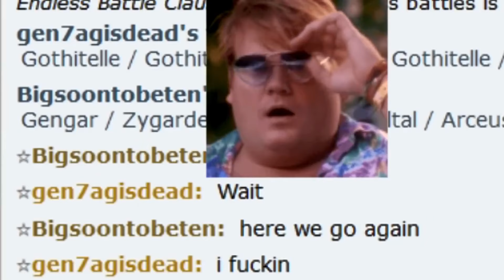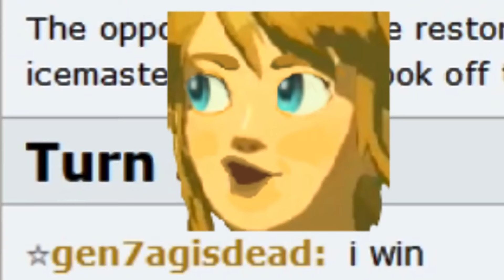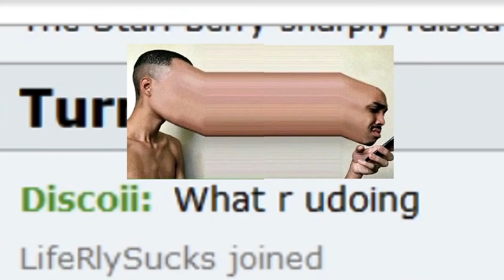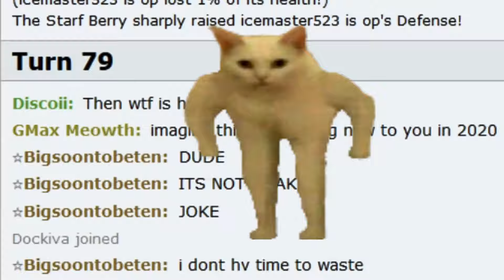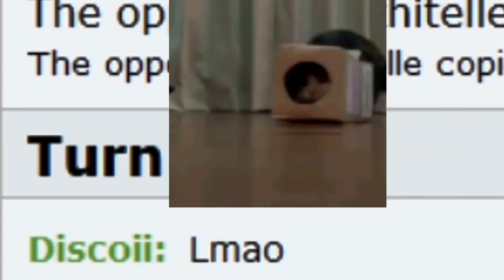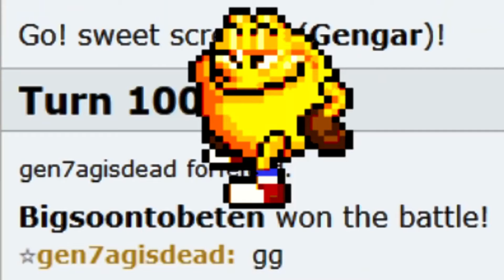the best salty Pokemon showdown tournament replay ever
if you remember this replay you're a legend